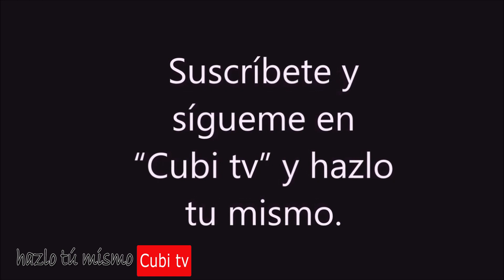Soporte para bolsa de basura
Como crear un soporte para bolsa de basura con materiales reciclados, muy practico .